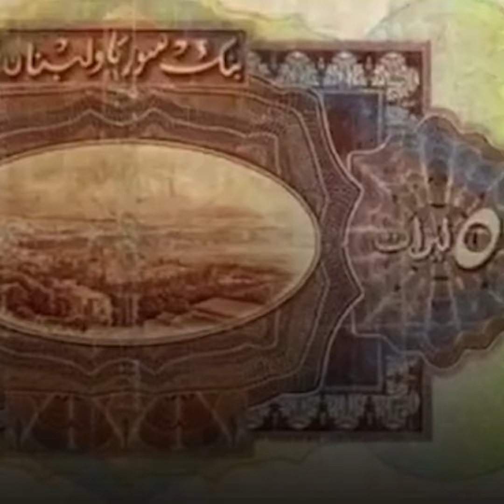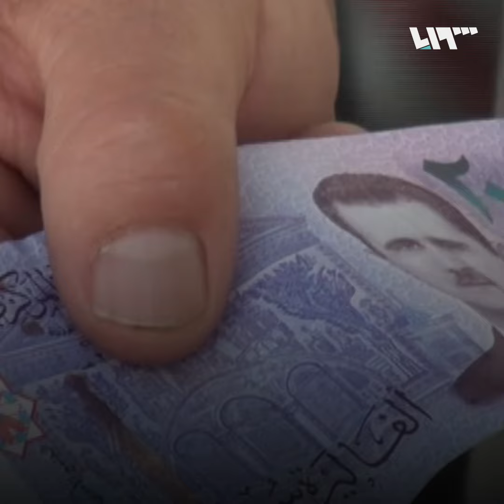صورة حرفي طبعت على الليرة السورية القديمة .. ما قصته؟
بطل سوري في الإنتاج، خلّدته الليرة السورية القديمة، وبقيت صورته محفورة في أذهان السوريين ، لكن بعضهم لم يعرف من هو، فما قصته؟